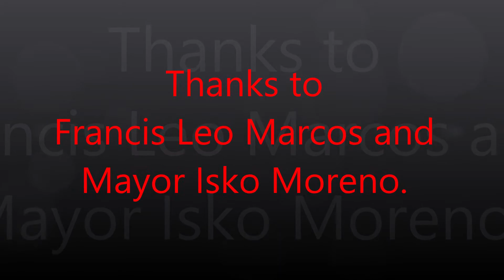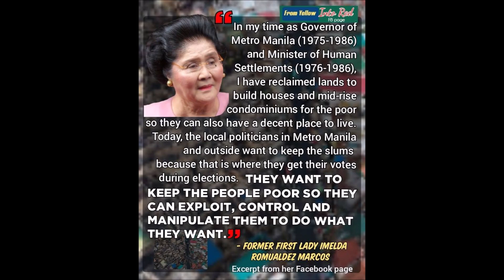Thanks to Francis Leo Marcos and Mayor Isko Moreno.